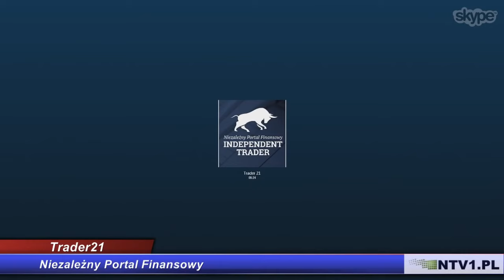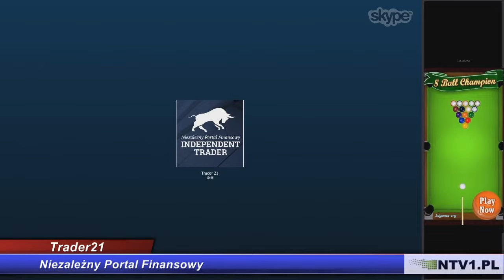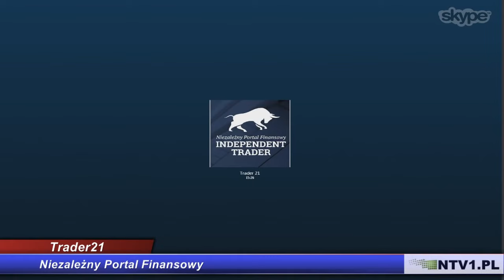Bieżąca sytuacja ekonomiczna - Trader21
Podczas wywiadu dla NTV Trader poruszył następujące kwestie:

- brexit i jego konsekwencje,
- sytuację w Turcji,
- wybory prezydenckie w USA,
- działania Europejskiego Banku Centralnego.